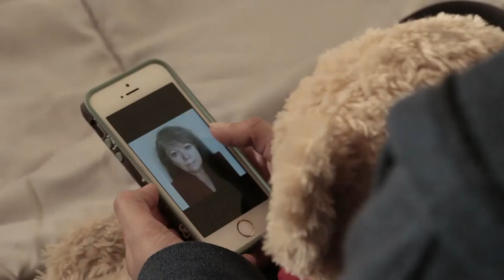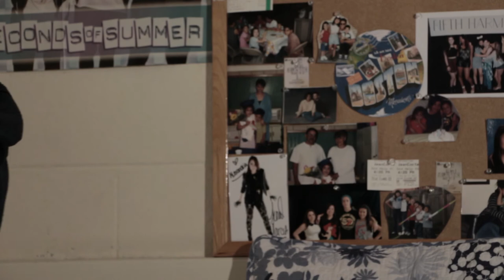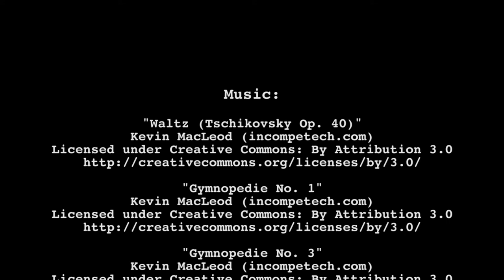Dragonfly (Short Film)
A student film written and directed by Alexandria Olguin

Cast:
Grace- Nina Poenisch
Mercy- Celine Rosario Lopez
James- Kiko Sanchez
Dancer- Gaeli Love Weiss

Crew:
Assistant Director- Jack Getschman
Director of Photography- Dylan Price
Sound- Sam Smith-Boyle
Make-up/Tattoo Artist- Matilda Gutierrez

Special Thanks to:
Belle Allen
Peter Grendle
Adolfo Rocillo
St. Mike's A200 Hall @ SFUAD
and
Santa Fe University of Art and Design